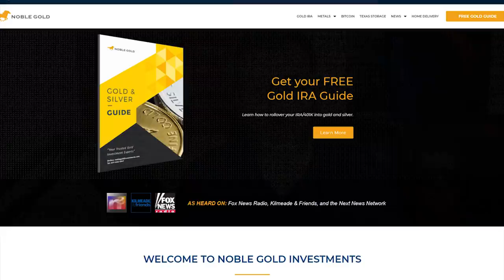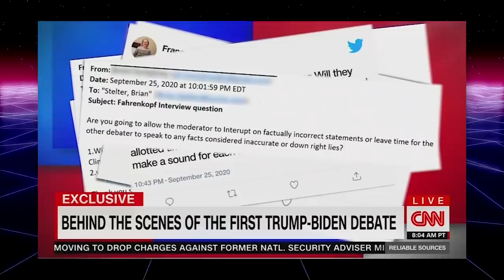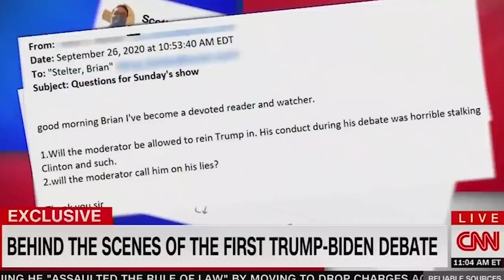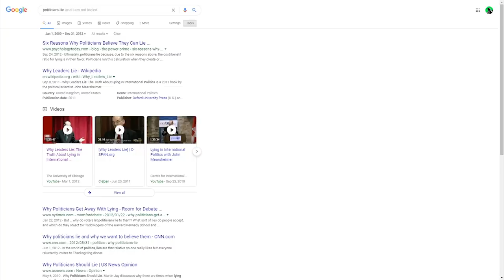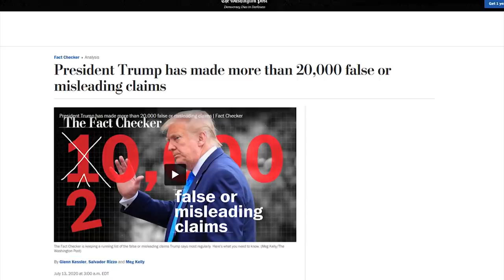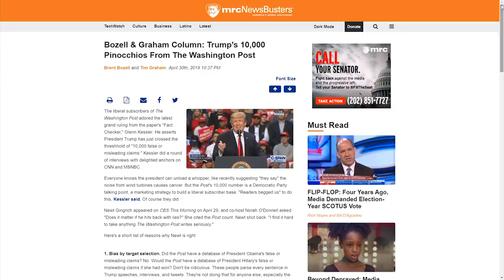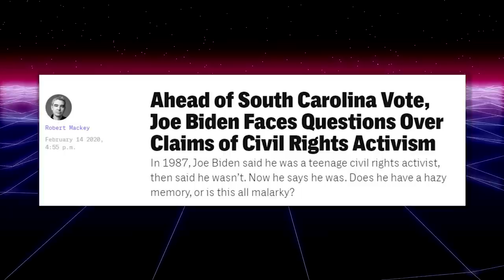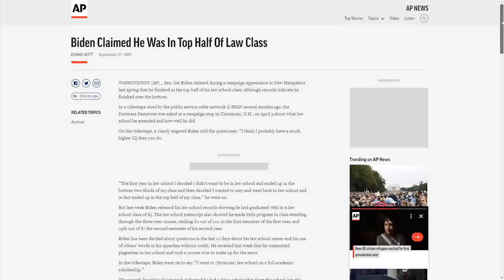LOL: CNN's Stelter Tries to Rig Tomorrow's Debate For Lyin' Biden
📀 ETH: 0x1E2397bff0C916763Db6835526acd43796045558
📀 BTC: 13dnHJyCaLFgzxXZLSSXhgbqAfioXHo33t
📀 LTC:  LRaNzJD6PmCR7FkqHTuSgiAYkE9GSKG8g8
📀 DASH: XasuQ2cSEuPRSnG47XyShcW9XvM1xh6Em8